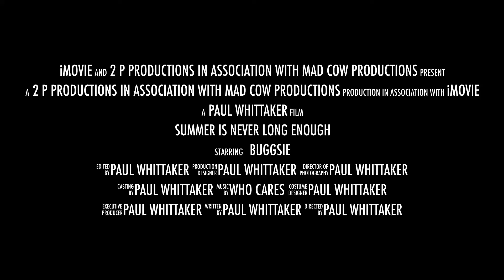First drone flight after my wrist surgery